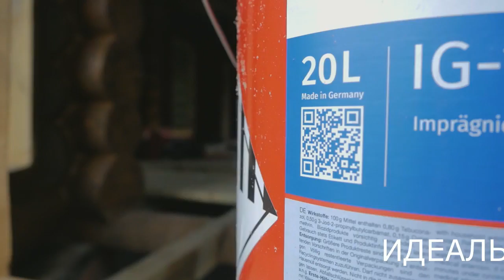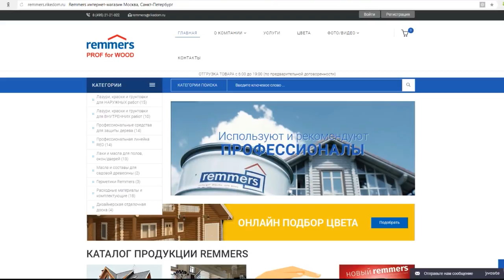Профессиональная пропитка REMMERS. Отделка срубов внутри и снаружи.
Уникальная ПРОФЕССИОНАЛЬНАЯ линейка REMMERS RED!
Премиальная фасадная пропитка реммерс, аналогов нет!
СПЕЦИАЛЬНО для бревна и бруса. НЕ шелушится.
Элементарное обновление! Очень красиво смотрится и придает дому ВАУ эффект!
Глубоко запитывается в дерево и дает НАИЛУЧШУЮ защиту от ультрафиолета, жука и синевы.
Премиальное МАСЛО-воск для внутренней покраски. Шелковистый блеск, очень приятное на ощупь. Прекрасно ложится и делает интерьер ДОРОГИМ!

Здесь Вы получите подробную консультацию по технологии нанесения, а также уехать с уже отколерованной краской, тк КОЛЕРОВКА происходит НА МЕСТЕ!
Представительство РЕММЕРС в ЮАО ждет Вас!

 Отделка срубов внутри и снаружи.